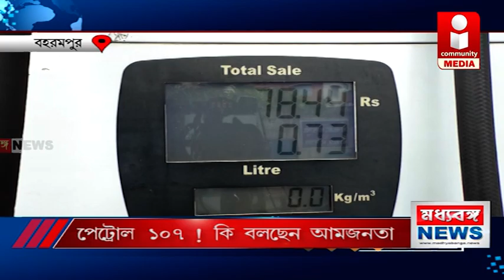পেট্রোল ১০৭ ! কী বলছে আমজনতা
ফের দাম বাড়ল পেট্রোল ডিজেলের। পেট্রোলের পাশাপাশি দামী হল ডিজেলও। লিটার পিছু পেট্রোলের দাম বাড়ল ৩৫ পয়সা আর ডিজেলের দাম বাড়ল ৩৭ পয়সা। সেপ্টেম্বরের শেষ সপ্তাহ থেকে এনিয়ে ১৫ বার বাড়ল পেট্রোলের দাম। অন্যদিকে ডিজেলের দাম বাড়ল ১৮ বার

  IMAGIN CTv